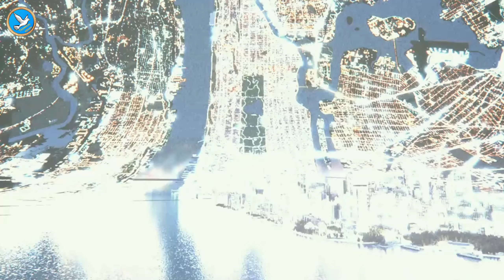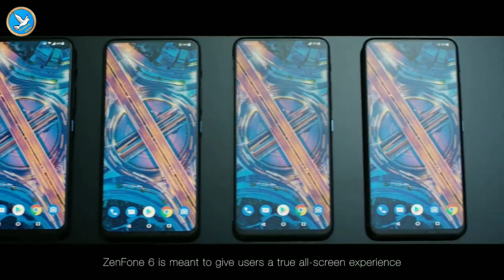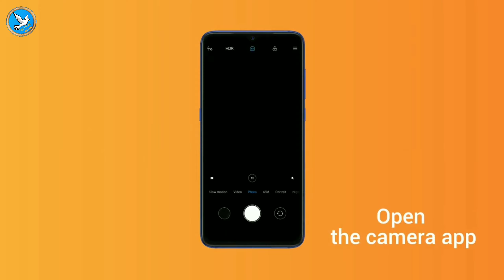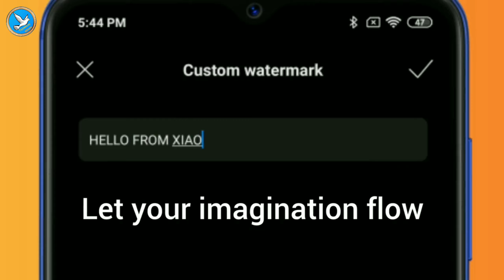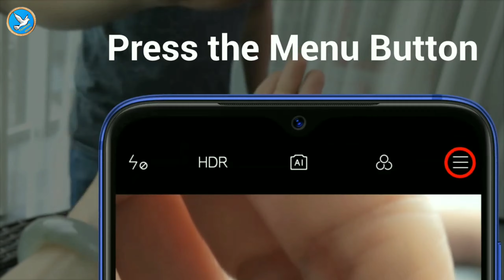!! TOP UPCOMING MOBILE PHONE IN INDIA THIS JUNE 2019 !!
Hello friends,

I hope you like this video. Ish video Mai Maine aapko bataya hai ki top upcoming mobile phone in India this June 2019 .

                                          So, friends abhi ke liye itna hi video accha laga ho toh ishe like, share jaroor kare or channel ko subscribe karna nah bhoole kyu ki mai aapke liye aise hi intresting videos lata rehta hu.

Boya m1 mic

Lighting setup Video kar paise kamai